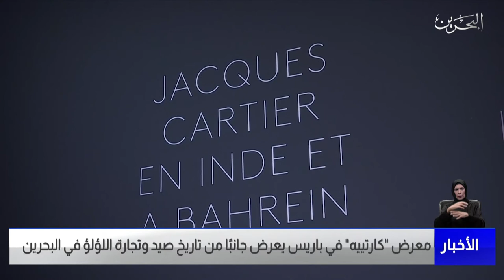البحرين مركز الأخبار : معرض كارتييه في باريس يعرض جانبًا من تاريخ صيد وتجارة اللؤلؤ في البحرين